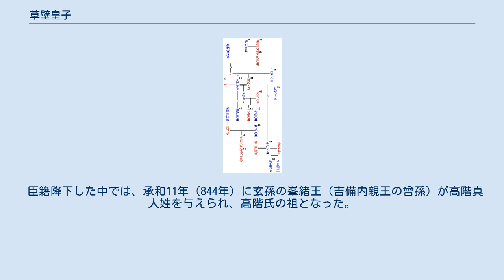草壁皇子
草壁皇子（くさかべのみこ、くさかべのおうじ）は、天武天皇と皇后・鸕野讃良皇女（後の持統天皇）の皇子。
妃は天智天皇の皇女で持統天皇の異母妹である阿陪皇女（後の元明天皇）。
元正天皇・吉備内親王・文武天皇の父。
諡号は岡宮御宇天皇（おかのみやにあめのしたしろしめししすめらみこと、おかのみやぎょうてんのう）。
岡宮天皇、長岡天皇とも称される。
万葉集では日並皇子（ひなみしのみこ）とも。
 天皇系図38-50代 天智天皇元年（662年）に誕生した。
天武天皇元年（672年）、壬申の乱が勃発すると大津皇子ら他の兄弟達と共に両親に同伴する。
天武天皇2年（673年）、2月27日に飛鳥浄御原宮で、父・天武天皇が即位。
 天武天皇8年（679年）には（17歳）、吉野の盟約で事実上の後継者となり、天武天皇10年（681年）、2月に立太子。
おそらく、母の鸕野讃良皇后の身分の高さ（天皇家直系）と、既に彼女の姉の大田皇女が薨去していることから、大田皇女の息子である大津皇子を押さえ皇太子になったものと思われる。
 朱鳥元年（686年）7月には重態に陥った天武天皇から母と共に大権を委任され、9月には天武天皇が崩御する。
翌月には謀反の罪で大津皇子が処刑される。
だが、鸕野讃良皇后は皇子をただちに即位させることはしなかった。
皇子の若さと大津皇子処刑に対する宮廷内の反感が皇子の即位の障害となったものと思われる。
 なお、少数説であるが、草壁皇子の立太子そのものを軽皇子（文武天皇）の即位を正当化するために後世作為されたもので、鸕野讃良皇后が草壁皇子に天武天皇の殯宮の喪主を務めさせることで、初めてその後継者であることを内外に明らかにしたとする説もある（なお、天武天皇の殯の終了は持統天皇2年（688年）11月のことである）。
また、文武天皇の即位後に持統上皇と共に後見となった文武の生母である阿閇皇女（後の元明天皇）に待遇と称号を与えるために、夫の草壁皇子を皇太子として作為したとする説もある（その結果、阿閇皇女には「皇太妃」という称号が与えられた）。
 皇位に就くことなく、持統天皇3年（689年）4月13日薨御（27歳）。
淳仁天皇即位後の天平宝字2年（758年）に岡宮御宇天皇の称号が贈られた。
『万葉集』に石川郎女に贈った歌が一首残されている。
陵は、奈良県高市郡高取町の眞弓丘陵である。
 早世した草壁皇子だが、両親・妻・息子・娘と近親者（さらに次女・吉備内親王の夫、長屋王も実際は特例として親王待遇を受け、皇位継承権があったとの説が指摘されている）のほとんどが皇位につき、子孫は天武系の嫡流として奈良時代における文化・政治の担い手となった。
しかし、男系は744年（天平16年）の曾孫・安積親王の早世（藤原仲麻呂による暗殺説あり）で途絶えた。
 女系については、曾孫の不破内親王と塩焼王（草壁皇子の甥）との間に生まれた氷上川継（草壁皇子の玄孫）も、天智系の桓武天皇が即位した直後に謀反の疑いを受け流刑となった（氷上川継の乱）。
その後、桓武天皇崩御後に許され帰京したが、伊豆守に任じられた812年（弘仁3年）を最後に消息が途絶えることとなる。
 不破内親王の姉の井上内親王と白壁（後の光仁天皇）との間の子である他戸親王は、伯母の称徳天皇が崩御したことに伴い父王が即位した時に、天智・天武皇統融合の象徴として立太子された。
しかし、他戸親王の立太子に反対していた藤原式家の藤原良継・百川兄弟の陰謀に遭い、光仁天皇への呪詛のかどで井上内親王と共に廃され、天皇の同母姉である難波内親王を呪詛し殺害したという嫌疑もかかり母と共に庶人に落とされ、その後、同日に変死した。
他戸親王の姉の酒人内親王は桓武天皇の妃となり、朝原内親王（平城天皇の妃）を儲けたが、彼女は子を成さなかったのでここで断絶した。
 臣籍降下した中では、承和11年（844年）に玄孫の峯緒王（吉備内親王の曾孫）が高階真人姓を与えられ、高階氏の祖となった。
 ^ 本間満「草壁皇子の元服立太子について」（初出:『昭和薬科大学紀要』33号（1999年）/所収:本間『日本古代皇太子制度の研究』（雄山閣、2014年） ISBN 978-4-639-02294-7） ^ 義江明子「元明天皇と奈良初期の皇位継承」（初出:『高岡市萬葉歴史館叢書21 万葉の女性歌人』（2009年）/所収:義江『日本古代女帝論』（雄山閣、2017年） ISBN 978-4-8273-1...